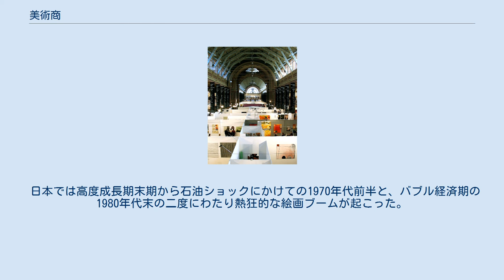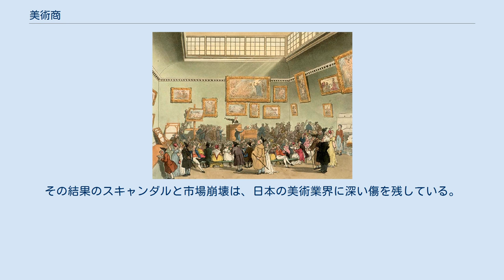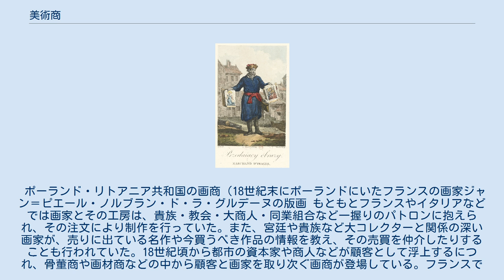美術商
画商アンブロワーズ・ヴォラールの肖像、ピエール＝オーギュスト・ルノワール 美術商（びじゅつしょう）、またはアートディーラー（Art Dealer）とは、美術家から美術品を仕入れ、それをコレクターなどの顧客に販売する業者である。
また、他の業者やコレクター、オークションなどから美術品を買い取って、さらに他業者への転売も行う者もある。
規模は百貨店の美術部や商社系ギャラリーなど大きなものから、先祖代々続く古美術商、美術愛好家やビルオーナーなど個人が営業するギャラリーまで、大小さまざまである。
 絵画を扱う美術商は画商ともいう。
また、美術商が自前の作品展示・販売スペース（ギャラリー）を持っている場合は画廊やギャラリー、あるいはギャラリスト（Gallerist）などと呼ばれることもある（かつて日本では、自前の店を持つ美術商のことを、画廊を持たない美術商である「旗師」に対し、「箱師」という俗称で呼んだ）。
ギャラリスト（画廊主）は、自前のスペースを持ち、自ら見出した契約作家を育成しギャラリーで最高の状態で展示するというリスクを抱えながら、美術家をプロモートし美術家と共に歩んで美術を育成する存在であり、単に作品を安く買い高く転売することを目的とするブローカーやディーラーとは区別すべき存在である。
ギャラリストは、いい美術品を求める顧客と美術品を売りたい作家を仲立ちし、結果、社会と美術界をともに発展させる仕事といえる。
 それぞれの美術商には分野や時代、地域などの専門分野があり、たとえば古美術を扱う美術商や、現存作家や物故作家など比較的最近の作品を扱う美術商などがいる。
茶道具と現代美術といった異なる分野を同時に扱う美術商はめったにいない。
質や専門性、信頼性を保つためには、画廊としての専門分野や取り扱い作家や見識を決め、それに沿った企画展示をすることで顧客に訴えることも重要である。
 美術商は、価値を見抜くために、すぐれた美術を数多く見て「見る眼」を鍛えておくこと、また、見る眼と資金を持つ顧客といった良質の販売ルートを抑えることが望ましい。
 古美術商の場合、古美術品を仕入れる機会は蒐集家などの所有者からの売却依頼、同業者からの買入、交換会、オークションなどがある。
作者の明らかな美術品で比較的最近に亡くなった物故作家の作品を扱う画商・美術商はこれらに加えて鑑定、買取、転売といった方法もある。
所有する伝来品を手放すコレクターや名家は、それまでの美術品購入の来歴から信頼を寄せる美術商に売却依頼をする。
個人との取引では、真贋や価値を鑑定し値をつけて買取る、または委託品として預かり売却できた場合代金から手数料を受け取り利益を得る。
また、鑑定自体に手数料を提示する鑑定家に近い美術商もいる。
このような顧客と継続的な関係を持たず、他の入手先にも明るくない状況から、極端な場合は旧家の解体現場に居合わせて蔵から出てきたものをより分けたり、没落した家から二束三文で買い取ったりする場合や、逆に解体される旧家と結託し蔵から出てきたように装い古美術商の手持ちの商品を売る埋め込みと呼ばれる販売手法すらある。
偽造や贋作作成、盗掘や盗難は古美術入手の手段としては論外であるが、発覚しスキャンダルとなる例が後を絶たない。
 古美術品を手に入れる場合、美術品が本物かどうか、どの程度で売れるのかを鑑定することは死活的に重要である。
このため、美術商には作品の細部や良し悪しを判断する「眼」、美術品や美術史の知識、茶道ほか当該分野の美意識、美術市場の価格動向、美術品の過去の所有者の来歴や美術品を持ち込んだ者の人物に対する調査や判断（盗品や担保品を売りさばく人物もいる）が必要である。
特に、本物を見抜く眼や良い作品を選ぶ感覚を養うため、良い作品や本物をいかに多く見るかが重要だ、といったことが美術関係者の間では言われる。
ある人物が作品を一見しただけでほれ込むような場合でも、その背後にはそれまで彼が体験した多くの作品鑑賞やそこから培った彼なりの美意識がある。
そのため美術商は、多くの実物の作品に触れる経験を持つために他の美術商のもとで働いてから独立することが多い。
 また、数百年前の古美術といえども21世紀の今も評価は定まっておらず、たとえば19世紀になって再発見されたヨハネス・フェルメール、20世紀になって再発見されたジョルジュ・ド・ラ・トゥール、1970年に辻惟雄の『奇想の系譜』が出版されて俄然再評価された伊藤若冲や長沢芦雪、曾我蕭白などの例もある...